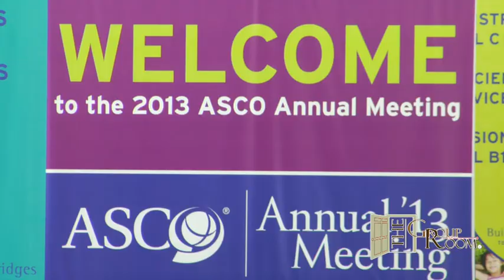Heinz-Josef Lenz, MD: Colon Cancer Data at ASCO 2013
Dr. Heinz-Josef Lenz sits down with Selma Schimmel in The Group Room to discuss colon cancer data at ASCO 2013.

Heinz-Josef Lenz, M.D., FACP, is the Associate Director for Clinical Research and Co-Leader of the Gastrointestinal Cancers Program at the USC Norris Comprehensive Cancer Center. Dr. Lenz is Professor of Medicine and Preventive Medicine, Section Head of GI Oncology in the Division of Medical Oncology and Co-Director of the Colorectal Center at the Keck School of Medicine of the University of Southern California.